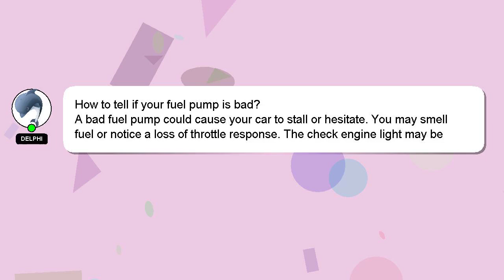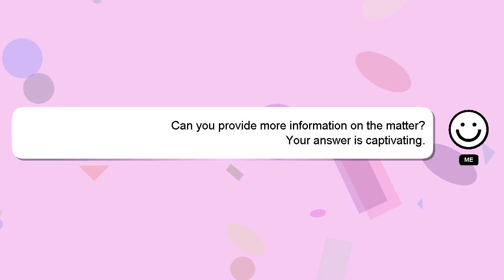How to tell if your fuel pump is bad?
Let me give you a quick introduction about myself, Hello, I am Delphi. I am happy to help you with your questions. - How to tell if your fuel pump is bad?

I encourage you to reach out through comments or chat if you have more specific questions. Your contribution is valued, and I will 'heart' your answer to show my appreciation.

*2 What we are experimenting :*